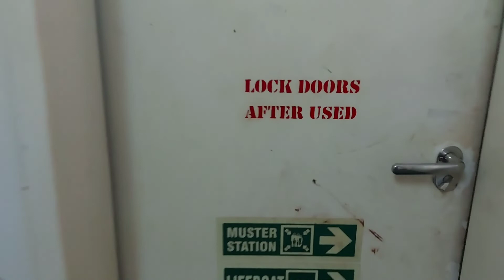BASKETBALL SA BARKO philippines familyvlog basketball #